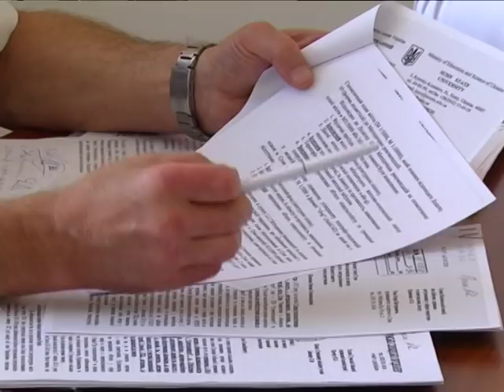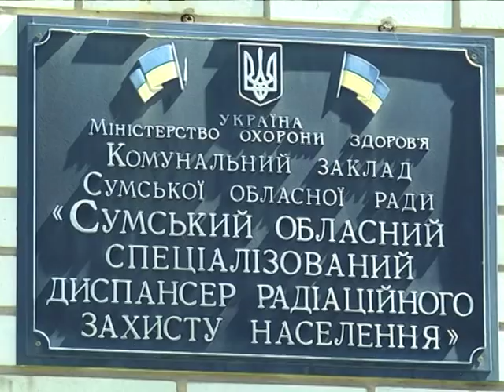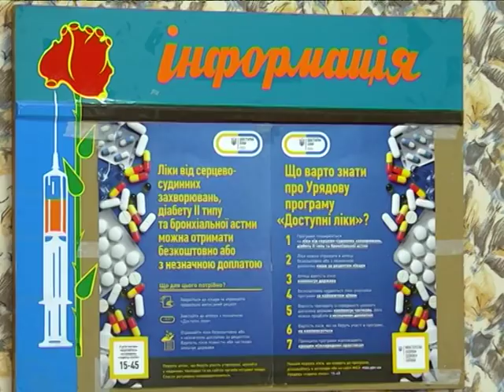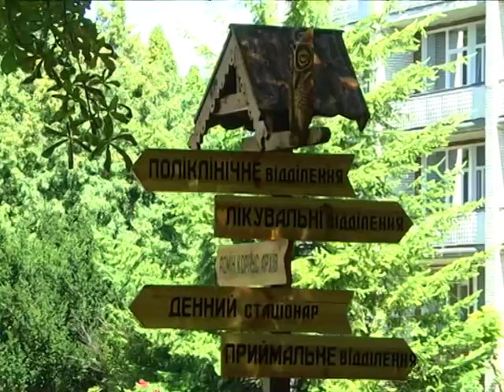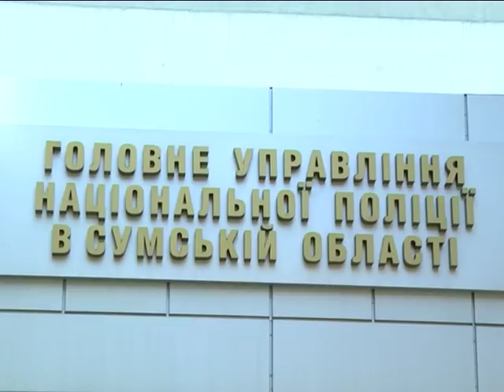Новини 9 серпня 2018.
- Суми – 2а  роки без схеми централізованого теплопостачання. В ОДА  взяли проблему під свій контроль.

- Понад 1 мільйон 200 тисяч гривень на сучасні вікна, обладнання і медикаменти – цьогорічні оновлення у диспансЕрі для чорнобильців +

- Більше 20 музичних гуртів, і ексклюзивні розваги : Тростянець запрошує фанатів на триденний  фестиваль «Схід-Рок».